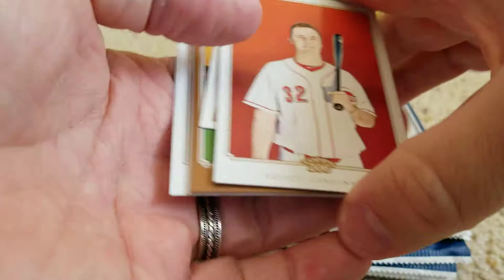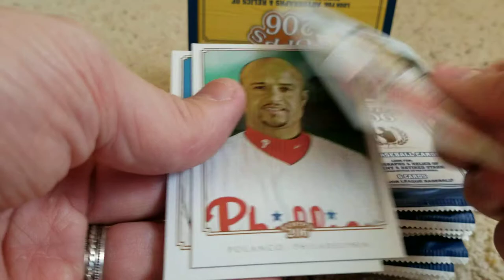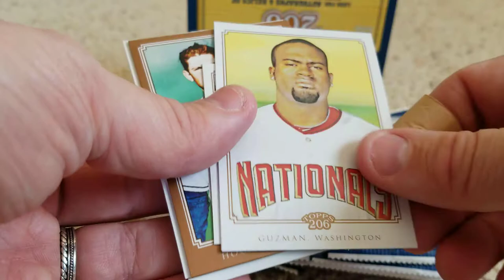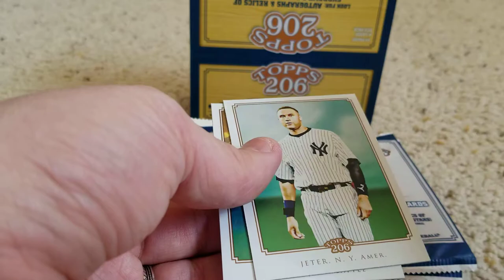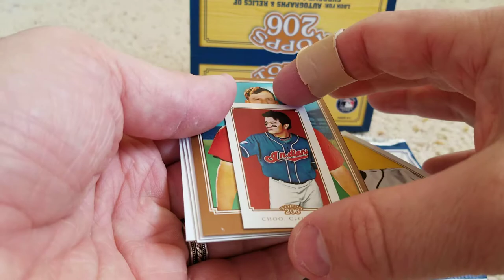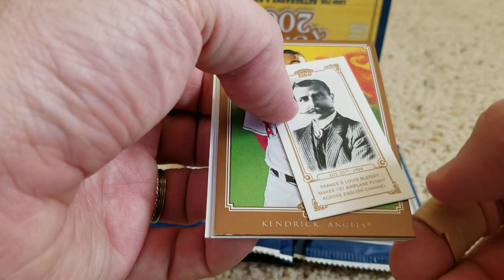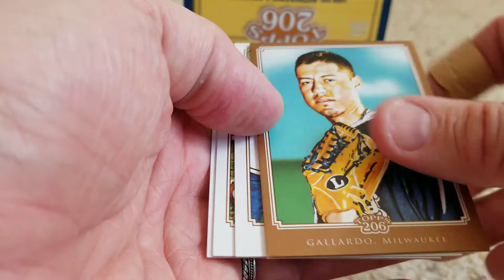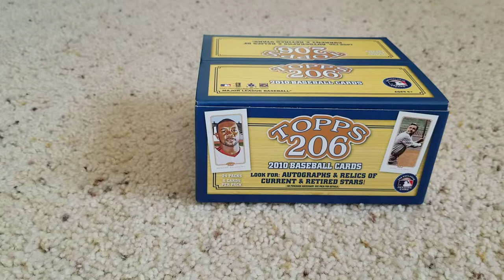2010 Topps 206 Box #2...a very familiar hit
I bust my second box of 206, and have a sense of deja vu.